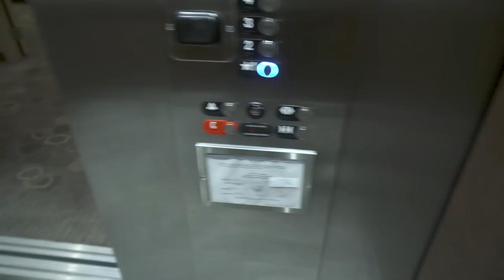2 Savage 85 Riders! The Gordon Brothers | JMC Racing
Sent the 5 hour drive to visit Reven and Landen Gordon and their 100 acre ranch! Battling the weather we got some really cool clips and had a fun time!
Big thank you to Liqui Moly for being our presenting sponsor for our Youtube videos!

JMC Motorsports  (Parts, Service, Accessories : for almost anything!)
Address: 1225 S 10th Ave Pasco, WA 99301